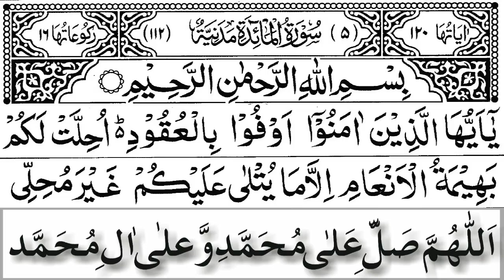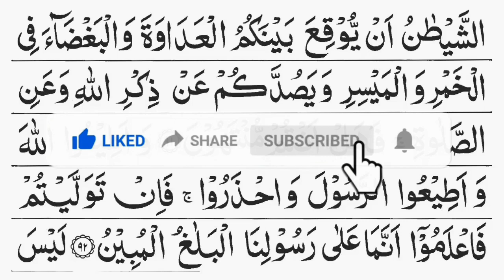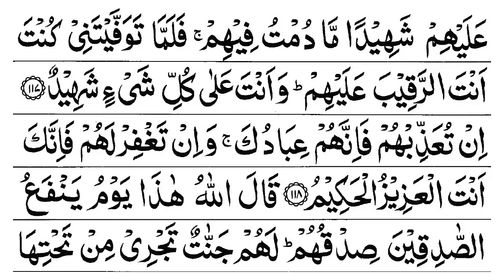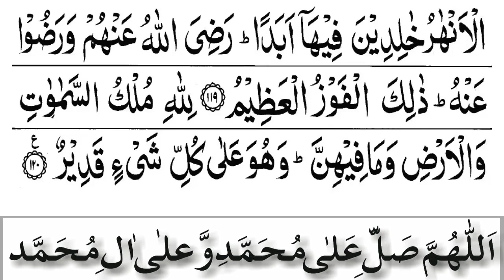Surah Maidah # 5 in Beautiful Voice Copyright Free HD Video by CLOUDMUSIC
Surah Maidah # 5 in Beautiful Voice Copyright Free   HD Video for learning Quran reading and relaxing